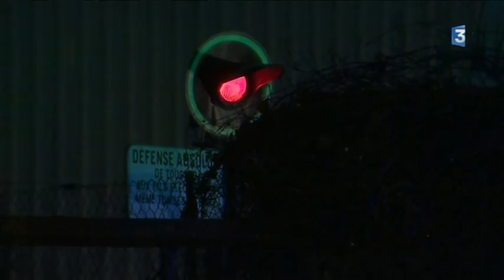Accident mortel au passage à niveau de Saint-Arnoult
Un train assurant la liaison entre Deauville et Lisieux a percuté ce dimanche après-midi une fourgonnette sur un passage à niveau. Le conducteur de l'utilitaire est décédé. La barrière avait bien fonctionné.